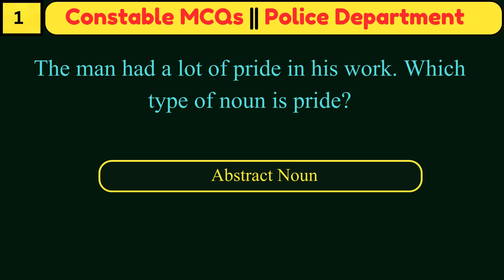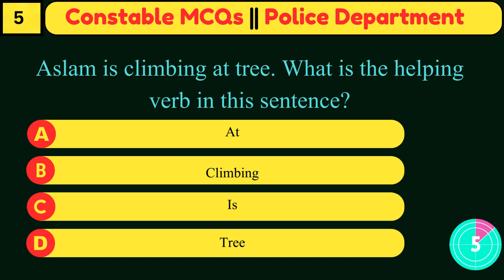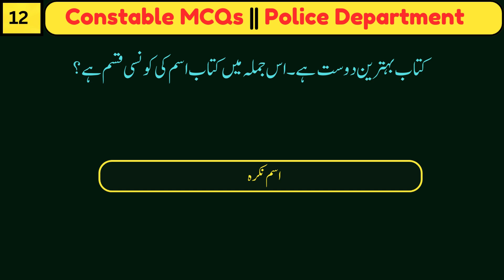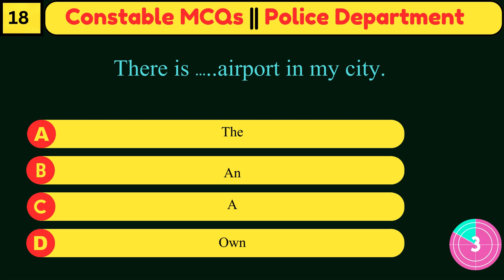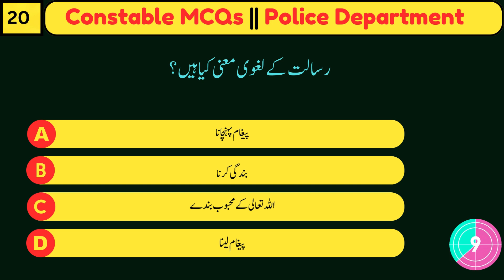Constable Police written Test paper | Test Preparation Past | Set No. 04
Welcome to our comprehensive YouTube video series designed to help you prepare for the Constable recruitment exams in the Police Departments of Sindh, Khyber Pakhtunkhwa (KPK), Punjab, and Balochistan provinces. As the police force is a vital component of maintaining law and order, these positions are highly sought after, making the competition intense. Our video series aims to provide you with all the necessary tools and resources to excel in these exams and secure your place in the police force.

Preparing for the Constable exams can be challenging due to the vast syllabus and the rigorous selection process. Our video series is tailored to address these challenges by offering a structured and comprehensive approach to your preparation. We focus on delivering high-quality content, including Multiple Choice Questions (MCQs) from past papers, study tips, and exam strategies to ensure you are well-prepared to face the exams confidently.

In this series, we bring you a detailed collection of past paper MCQs and study materials, meticulously curated from various reliable sources. Our primary goal is to provide you with a thorough understanding of the exam pattern, types of questions asked, and the best strategies to tackle them effectively. Whether you are applying for the Constable position in Sindh, KPK, Punjab, or Balochistan, our series is designed to meet your specific needs.

### Key Features of Our Series:

1. **Extensive Coverage**: We cover all the essential subjects and topics that are part of the Constable exam syllabus. This includes English, General Knowledge, Pakistan Studies, Current Affairs, and more.

2. **Detailed Explanations**: Each MCQ is followed by a detailed explanation, helping you understand the reasoning behind the correct answer. This approach ensures that you not only memorize the answers but also grasp the underlying concepts.

3. **Exam Insights**: Our videos provide valuable insights into the exam pattern, marking scheme, and the types of questions that are frequently asked. This information is crucial for effective exam preparation.

4. **Regular Updates**: We continuously update our content to reflect the latest trends and changes in the exam pattern, ensuring that you have access to the most current and relevant study materials.

5. **Interactive Learning**: Our series is designed to be interactive, encouraging you to participate actively in the learning process. We include practice questions, quizzes, and other engaging activities to reinforce your knowledge.

### Why Focus on Past Papers?

Studying past papers is one of the most effective ways to prepare for competitive exams. It helps you understand the examiners' mindset, the types of questions that are likely to be asked, and the areas you need to focus on. By practicing past paper MCQs, you can identify your strengths and weaknesses, allowing you to tailor your study plan accordingly.

### How to Use This Series:

1. **Watch and Learn**: Start by watching our videos, where we explain each MCQ in detail. Pay close attention to the explanations to understand the concepts thoroughly.

2. **Take Notes**: Make notes of important points, tricky questions, and concepts that you find difficult. Reviewing these notes regularly will reinforce your learning.

3. **Practice Regularly**: Consistent practice is key to success in any competitive exam. Use our videos to practice regularly and track your progress over time.

4.  **Share with Others**: Spread the word! Share our videos with your friends and family members who are also preparing for these exams. Group study can be highly beneficial and can help you stay motivated.

### Subjects Covered:

1. **English**: Improve your grammar, vocabulary, and comprehension skills with our detailed explanations and practice questions.

2. **General Knowledge**: Stay updated with current affairs, historical events, and important facts about Pakistan and the world.

3. **Pakistan Studies**: Deepen your understanding of Pakistan's history, geography, culture, and significant milestones.

4. **Current Affairs**: Keep abreast of the latest news and developments both nationally and internationally, which are crucial for the general knowledge section of the exam.

### Final Words:

We are committed to helping you succeed in your Constable exam preparations. Our goal is to provide you with high-quality, reliable study material that will give you a competitive edge. By following our series, you can be confident that you are on the right path to achieving your career goals.

Happy studying, and best of luck on your journey to becoming a part of the Police Department in Sindh, KPK, Punjab, and Balochistan!